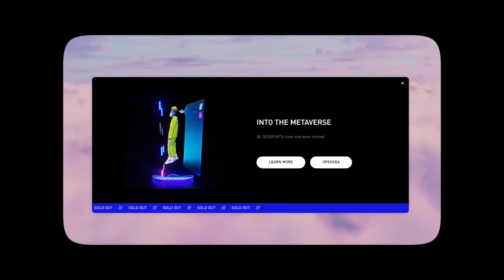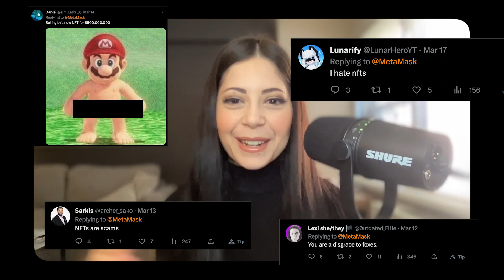Do you HATE NFTs? Watch this | THE DAM SHOW 37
We can't understand the NFT hate, as degens deep in the space. If you are one, here's why we are all in on NFTs, and why they're the future.